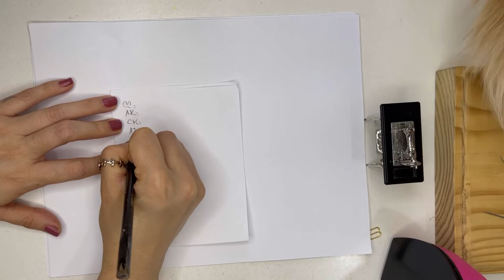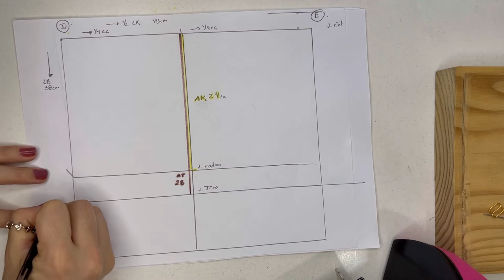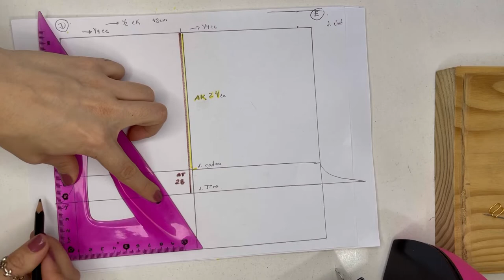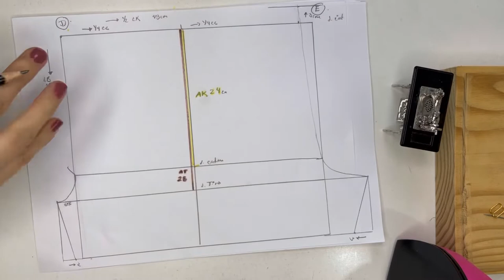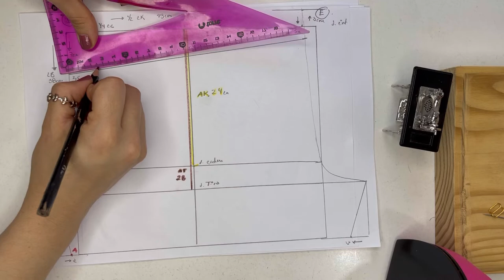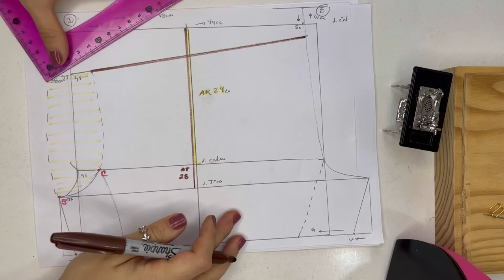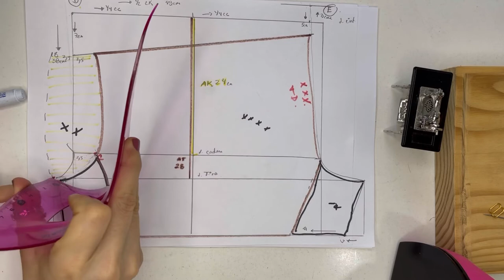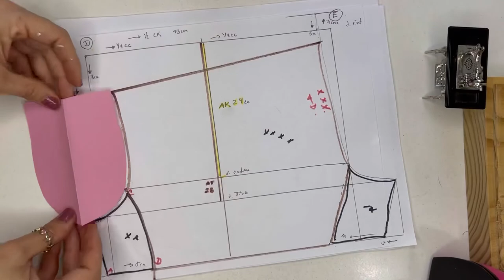Trazo básico de bóxer caballero o niño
Para dar continuidad al curso libre de lencería en esta segunda fase y cómo en cada una de nuestras temáticas siempre iniciamos con el básico, sobre éste entonces trabajamos la transformación del diseño de cada preferencia a su gusto y medida.

Cuando entendemos la molderia o patronaje es cuando realmente logramos esa libertad de crear.

Dejo el básico de bóxer que puedes adaptar a ese estilo deseado para mejorar la comodidad y seguridad para ellos 🙌🏼

Espero sea de su utilidad con cariño Gaby.